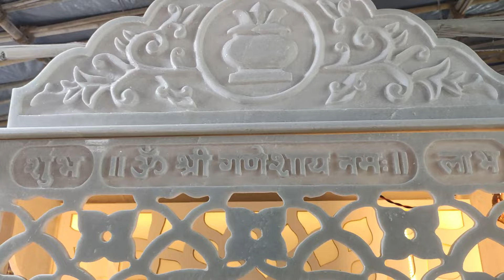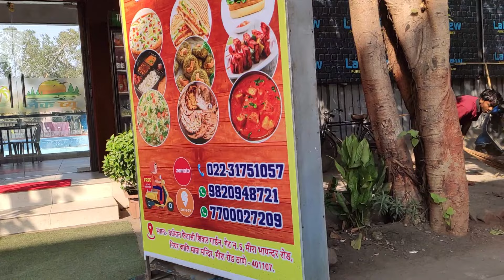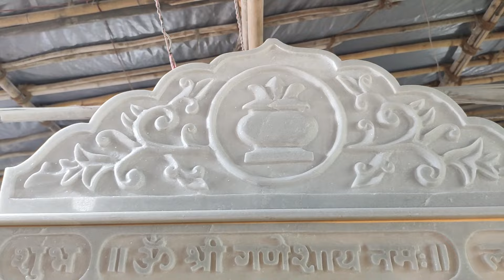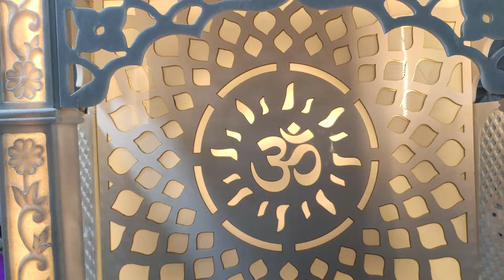मार्बल देव्हारे 1000 रु पासून तसच सुंदर अशा मार्बल मुर्ती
🙏🏼मंडळी आपल्या हवे तसे मार्बल देव्हारे तसच मार्बल मध्ये विविध मुर्ती ऑर्डर प्रमाणे बनऊन मिळतील.
Address
Om Sai Nath Marble Art
Shop No. 2
Shivar Garden,
Opp. Bramhadev Mandir, Next to Mecdonald,
Mira Bhayander Road(East), Thane -401107